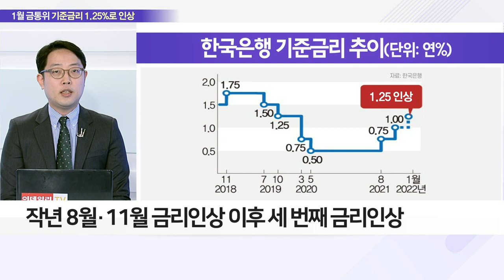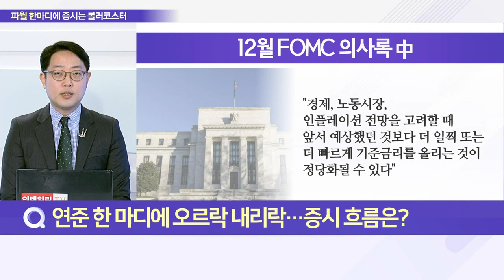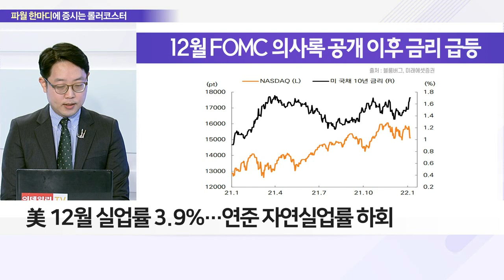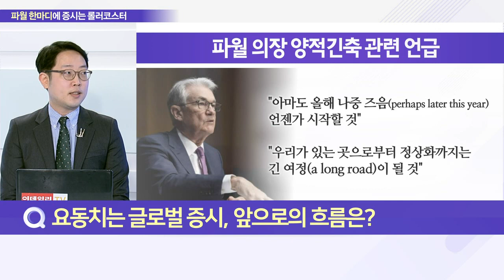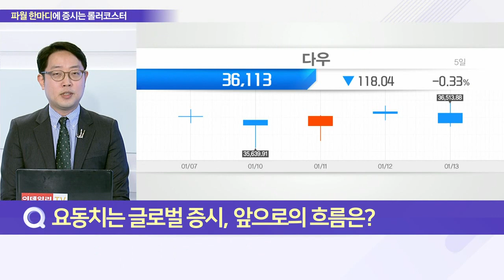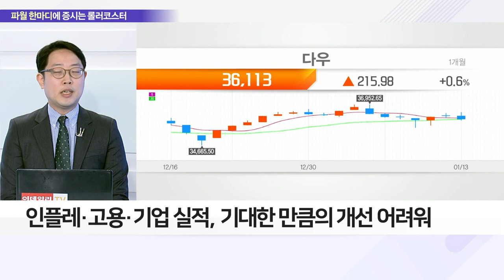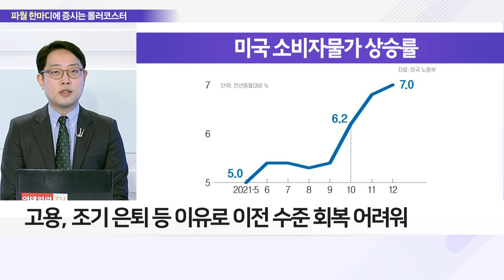파월의 입에 오르내리는 증시, 향후 방향성은?_이슈 파워 (20220114)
Q. 올해 첫 금통위 '기준금리 1.25%'로 인상… 배경은?
- 한은 1월 금통위, 기준금리 25bp 인상… 1.25% 확정
- 작년 8월·11월 금리 인상 이후 세 번째 금리 인상
- 한국은행 기준금리, 팬데믹 이전 수준 1.25%로 복귀
- 美 조기 금리 인상 가능성에 한은 부담 커져

Q. 연준 한 마디에 오르락내리락… 증시 흐름은?
- 12월 FOMC 의사록 "3월 금리 인상·양적 긴축 언급"
- 연준 '매파 본색'에 금리 급등·글로벌 증시 하락
- 美 12월 실업률 3.9%… 연준 자연실업률 하회

Q. 요동치는 글로벌 증시, 앞으로의 흐름은?
- 11월 중순, 역금융 장세 진입 이후 큰 방향성 없어
- 인플레·고용·기업 실적, 기대한 만큼의 개선 어려워

Q. 인플레·고용·실적, 서프라이즈 어려운 이유는?
- 인플레이션, 일회성 요인에 벗어나 광범위 확대 중
- 에너지 가격, 다음 발표서 인플레 요인 작용 가능성
- 고용, 조기 은퇴 등 이유로 이전 수준 회복 어려워
- 기업 실적, 코로나 이후 컨센서스 20% 이상 상회
- 4분기 실적, 시장 예상치 상회 폭 낮아질 전망
- 예상치 상회 폭 평년 수준 회귀 시 PER 하락 전망